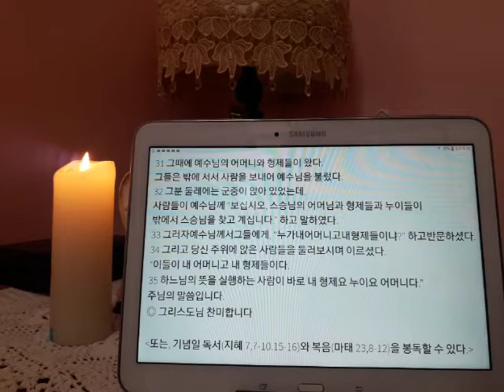매일 미사 독서와복음 2020년 1월 28일 화요일 성 토마스 아퀴나스 사제 학자 기념일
+찬미예수님

제1 독서
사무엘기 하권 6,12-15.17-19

복음
마르코 3,31-35